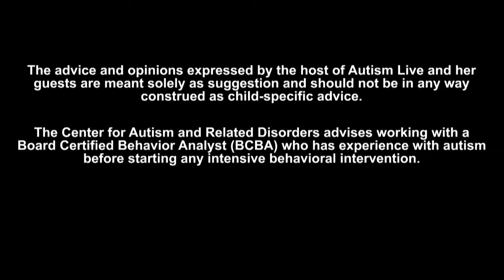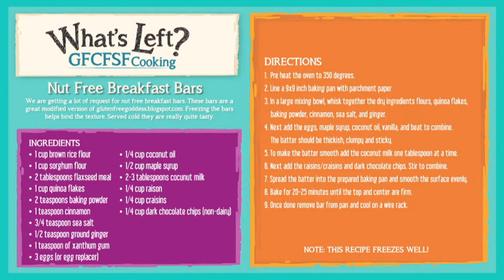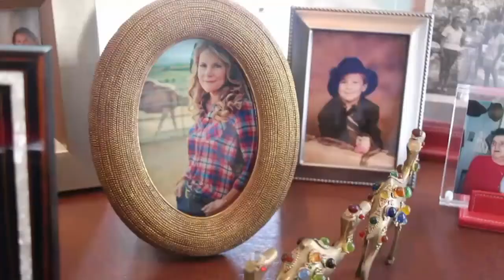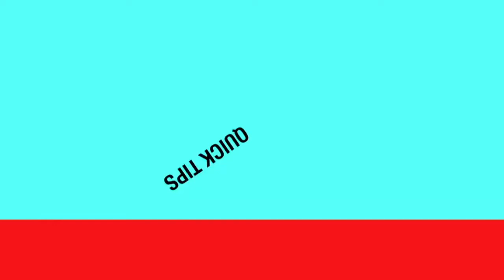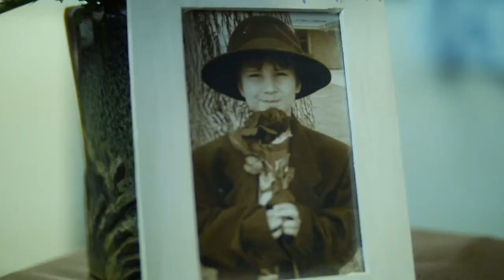Autism Live May 1, 2019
Today on Autism Live we have Soo Cho, CARD Sr. Clinical Trainer, on Skype with Shannon to answer some viewer questions! Don't miss it!